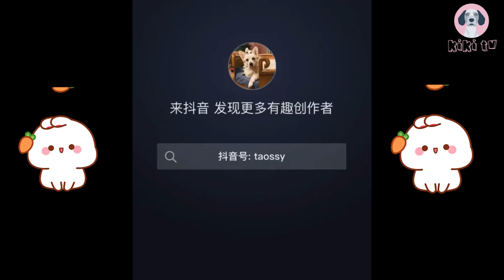Super Cute Corgi 🐶 Corgi Butts 🙈 | Funny and Cute Corgi Compilation ♥️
FunnyCorgi CuteCorgi 2021🤣 🐶 It's time to LAUGH with Pet's life
Enjoy new funniest and very cute Dog and Cat compilation of the week

Kiki TV brings you the best cute animal compilations, try not to laugh challenges, fails, wins, and hilarious viral videos.  We feature dogs, cats, horses, pigs, lions, lizards, rodents, bugs, spiders, tigers, kittens, puppies, squirrels, foxes, and more in the best new dank memes, funny clips, and you laugh you lose challenges and create collective of funny pets, life awesome moments, and epic wins.

One of our videos was shared by the owner and allowed for use or we purchased. Some videos we have not contacted the owner. Thank you.